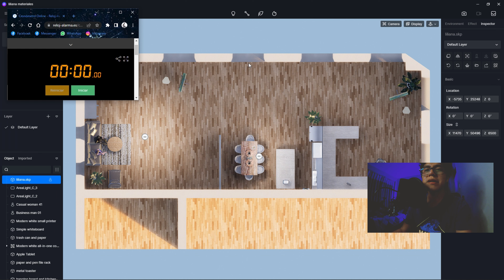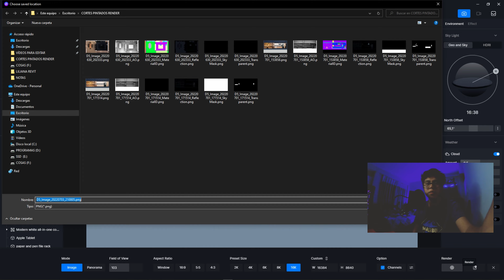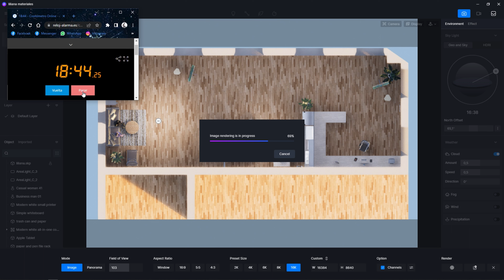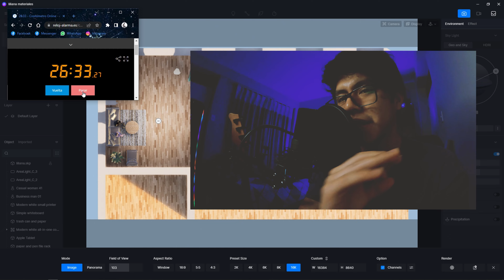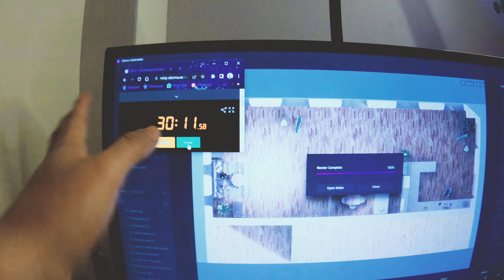Rysen 7 + RTX 3060 ¿Los mejores para RENDERIZAR en 16K? | Exportando en 16K D5 Render - Misael Matos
💥 Mi SetUP:

💥 Procesador: Rysen 7 3700X
💥 Placa madre: ASRock B550M Pro4
💥 Ram Hyperx Predator DDR4 2x16 3333mhz
💥 Gráfica: RTX 3060 12GB Zotac Gaming
💥 Case: Silver Volt Hydra
💥 Fuente: Gigabyte P750GM
💥 Micrófono: Fifine K669b